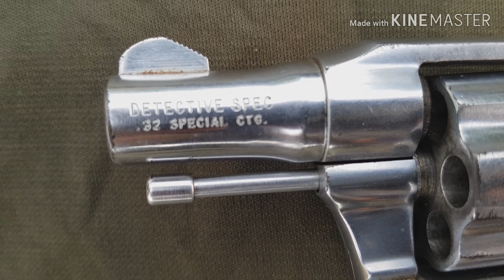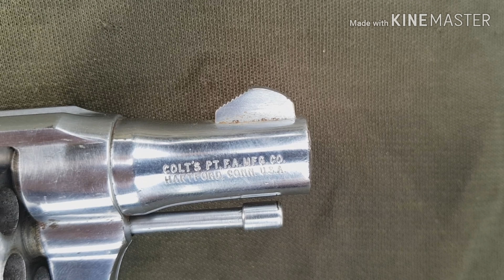รีวิวปืนลูกโม่ .32 Colt Detective Special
Colt Detective Special .32 ลูกโม่ เป็นปืนยอดนิยมในตำนาน ปืนออกแบบให้มีการพบแบบพกซ่อน กะทัดรัดพกพามิดชิด ขนาดลำกล้อง 2 นิ้ว ขนาดกระสุนที่เชื่อถือได้